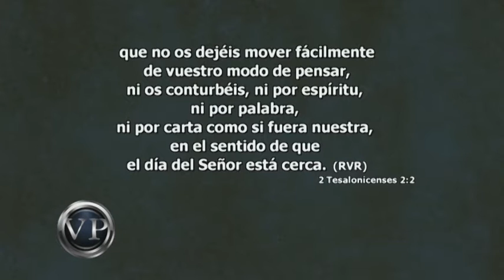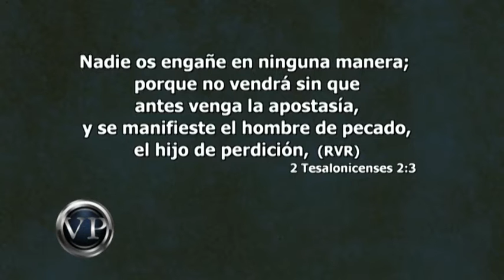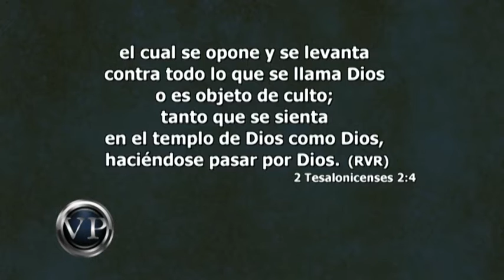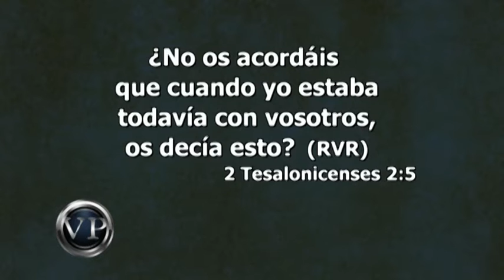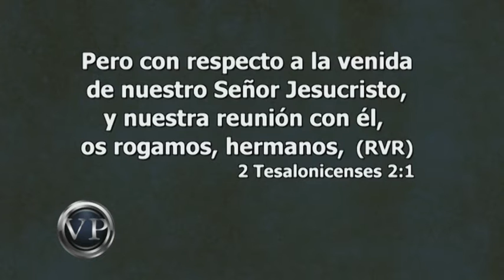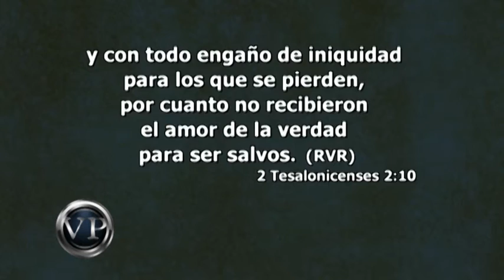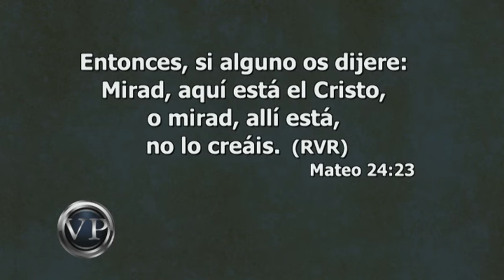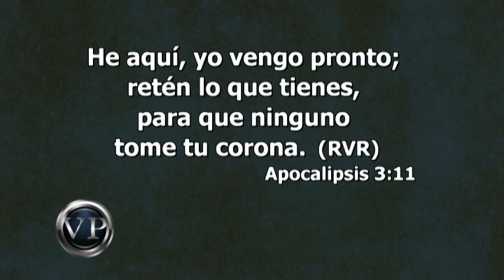Tema 2 de 4 - Satanas Imita la Segunda Venida de Jesus - Pr. Junior Garcia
El enemigo de Dios y de la raza humana perdió la guerra desde que Jesús murió por nosotros. SIn embargo, en su afán de matar eternamente a tantos humanos como pueda, el engañador buscará falsificar la Segunda Venida de Jesus. ¿Para qué? Mira este sermon y descubre los detalles del engaño, las razones, y qué hacer al respecto.